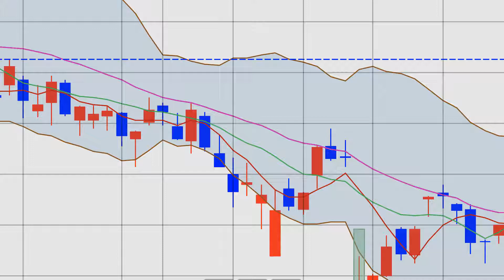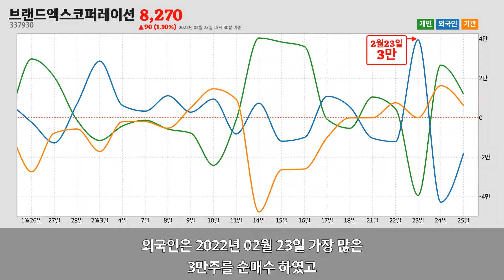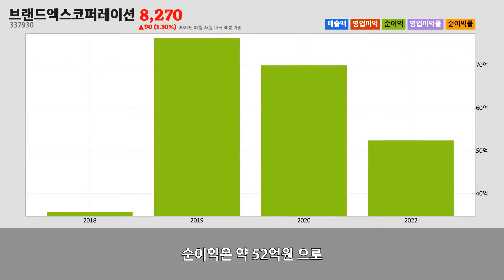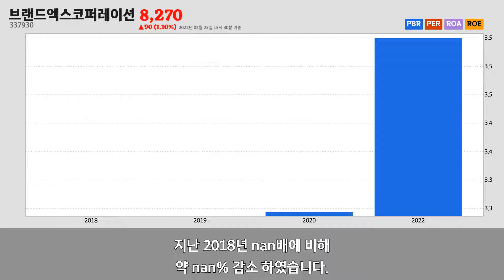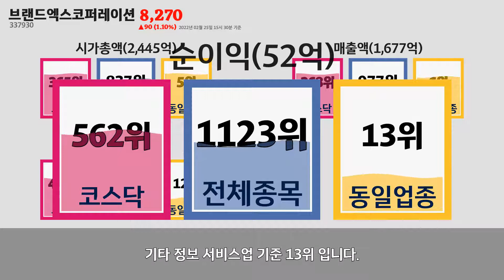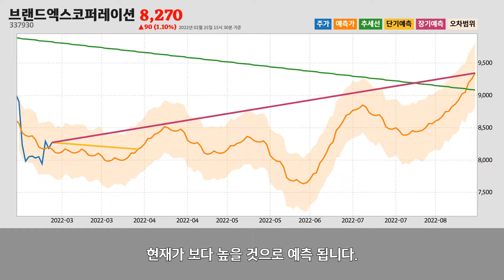브랜드엑스코퍼레이션주가분석(337930) 2022년 02월 25일기준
브랜드엑스코퍼레이션은 서울특별시 성동구에 위치한
기타 정보 서비스업업체 입니다.
브랜드엑스코퍼레이션은 2022년 02월 25일 오후 03시 30분 현재